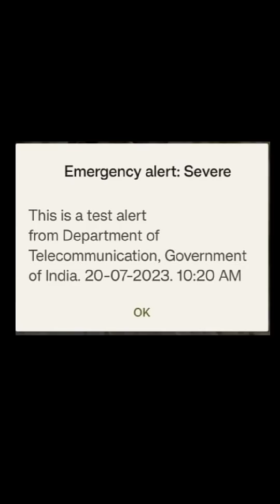Emergency alert तुम्हाला पण असा मेसेज आलाय !! Telecommunication Department, Government of India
तुम्हाला पण असा मेसेज आलाय !!,Emergency alert तुम्हाला पण असा मेसेज आलाय !!,india alert all episode,emergency alert system,uk emergency alert,emergency alert uk,आपत्कालीन सूचना,marathi,कम्युनिकेशन डिपार्टमेंट गव्हर्मेंट ऑफ इंडिया,टेली कम्युनिकेशन डिपार्टमेंट गव्हर्मेंट ऑफ इंडिया,Telecommunication department Government of India